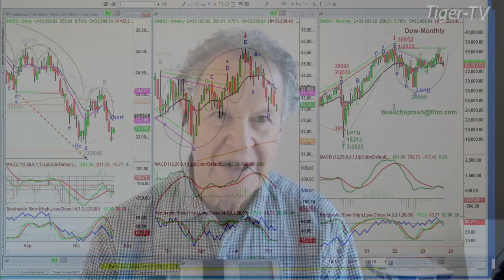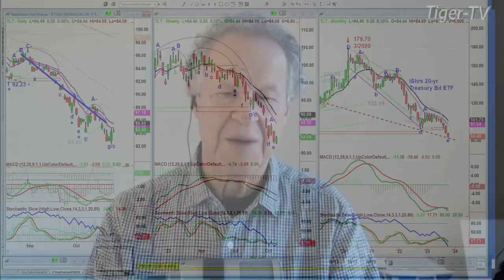October 24th 10AM ET Market Update on TFNN - 2023